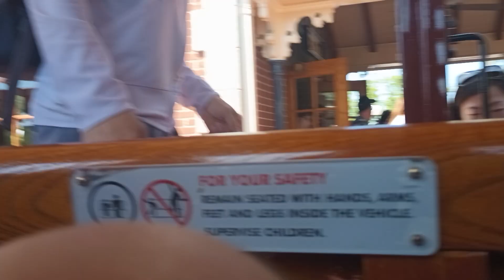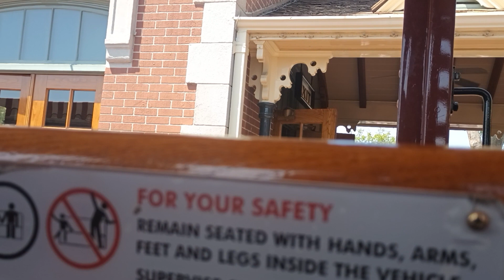Disney Railroad Ride while finding other players back